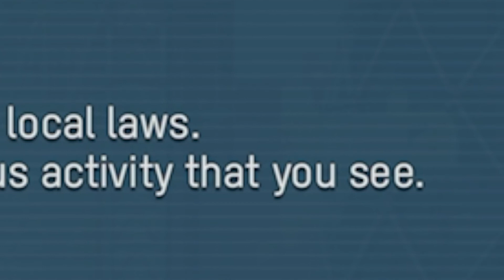Watch Dogs Legion CO OP But I'm Not Very Cooperative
Watch Dogs Legion Online mode, I haven't played this game since completing it, so I start off pretty rusty. Watch Dogs Legion CO OP But I'm Not A Very Cooperative teammate. Anyone who's seen any of my old Watch Dogs 2 Videos will know I'm not a great teammate, but at least it leads to some funny moments!